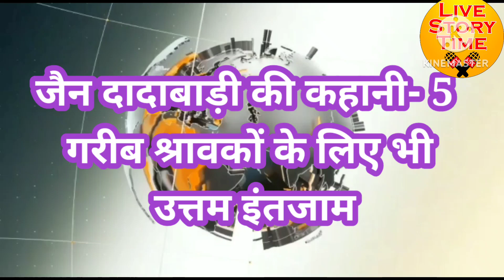जैन दादाबाड़ी की कहानी-5: यह जानकारी गरीब श्रावकों के लिए चौंकाने वाली है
जैन तीर्थ दादाबाड़ी आगरा की कहानी-2: वर्धमान महावीर स्वामी जैन मंदिर में खुला एक और रहस्य